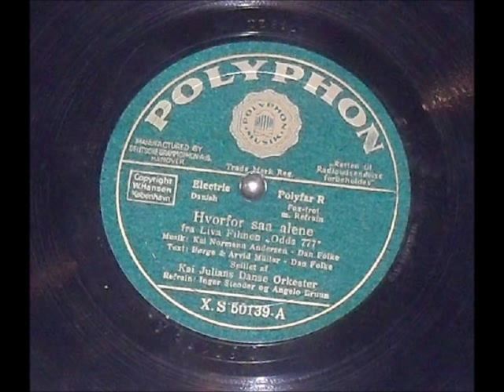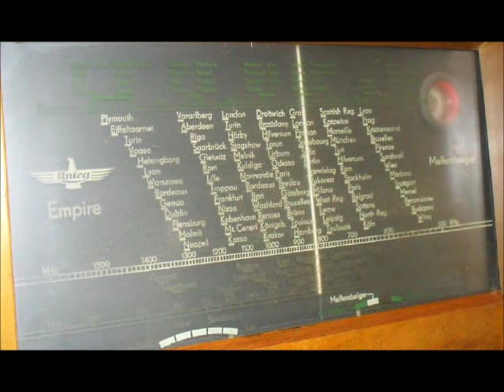Hvorfor saa alene. Kai Julian. Copenhagen 1932.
Hvorfor saa alene.

Kai Julian's Danse Orkester.

Refrain: Inger Stender og Angelo Bruun.

Fra filmen "Odds 777".

Recorded 1932 in Copenhagen, Denmark.

Kai Julian (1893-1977), popular Danish band leader, and one of the Pioneers of Jazz in Denmark in 1920's and early 1930's. Ca. 1934 Kai Julian was employed as band leader at the popular restaurant "Kilden" in Aalborg, where he changed his music style to  traditional old style Danish folk music. Years active 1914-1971.

Inger Stender (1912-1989), popular Danish actress. Was regarded as the Danish Marlene Dietrich. Years active 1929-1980.

Angelo Bruun (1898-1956), popular Danish actor. Today Angelo Bruun is best remembered for his main roll in the 1944 Danish horror movie "Mordets Melodi" (Melody Of The Murder). Years active 1917-56.

"Odds 777" is one of the very early and very popular Danish sound movies, released 1932.